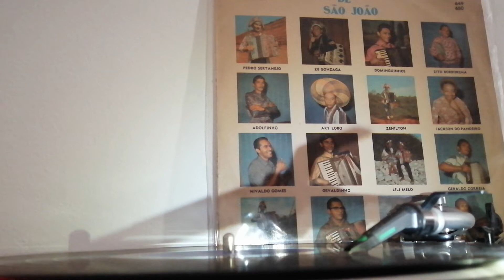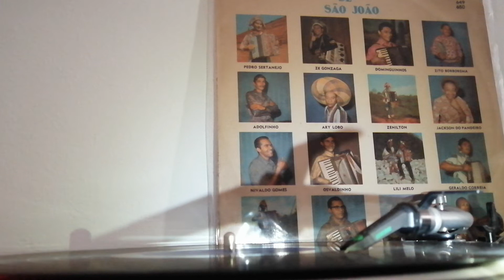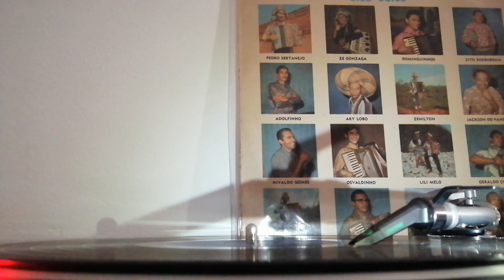Osvaldinho-Forrozinho Gostoso (Zito Borborema-Chiquinha)